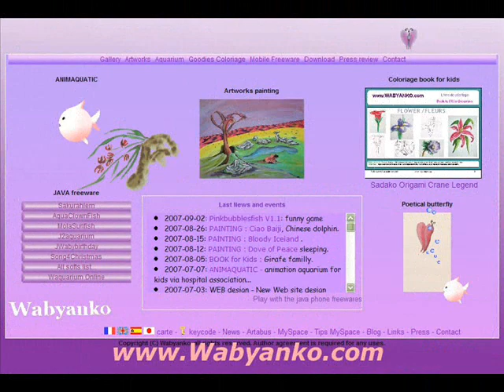miyajima tree japan - art painting makingoff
Surrealist painting of Miyajima tree, place near Hiroshima in Japan.
Will discover the makingoff of the painting..